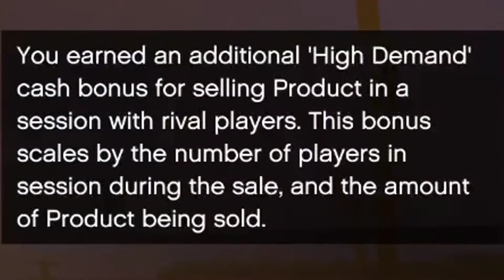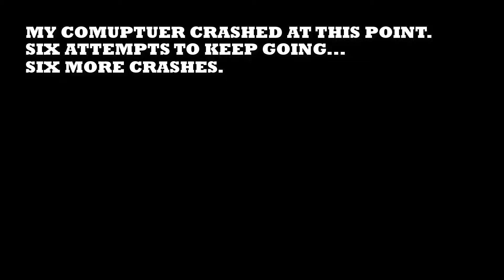Random_Hero's Winter Wonderland Extravaganza - PART ONE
Enjoy part one of our GTA Online shenannigans during the annual snowstorm in Los Santos.

Footage: Benz0r-lee & Random_Hero_87
Editing: Random_Hero_87